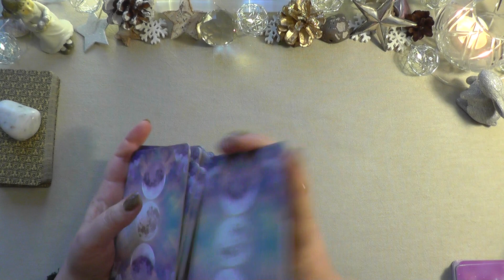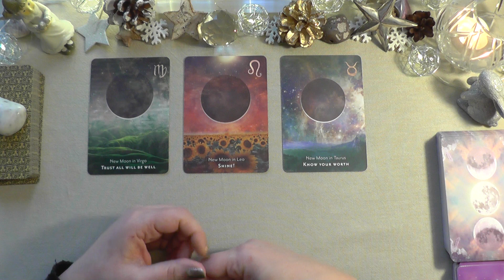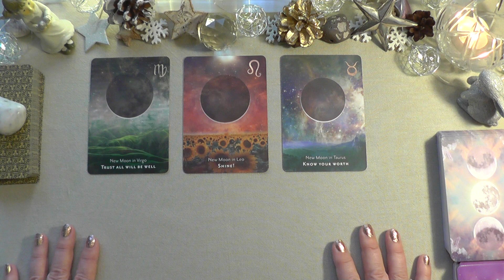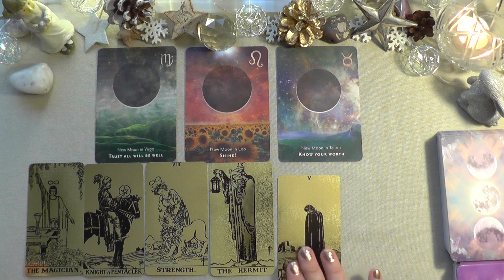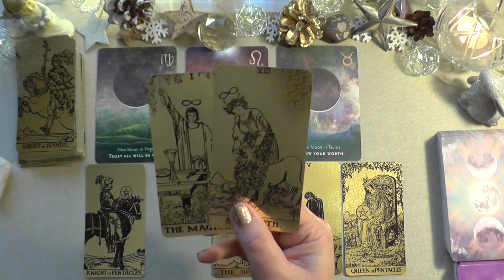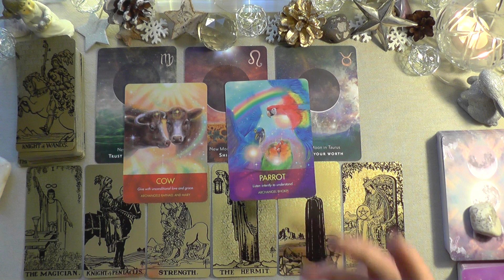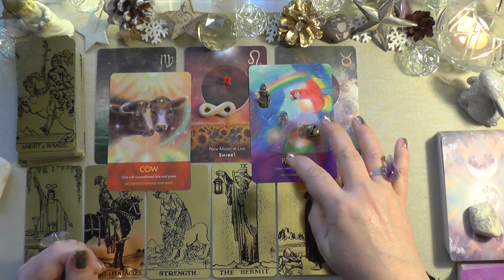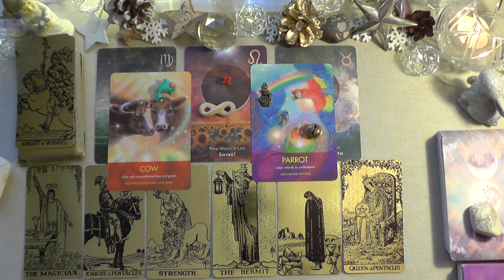AQUARIUS 2022 - 2023. Time to shine. Know your worth. Emerging.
AQUARIUS - here is your 2022 reading. Enjoy. Much love

Cards:
Moonology manifestation OR.
Black & Gold Tarot
Archangel Animal OR
Charms